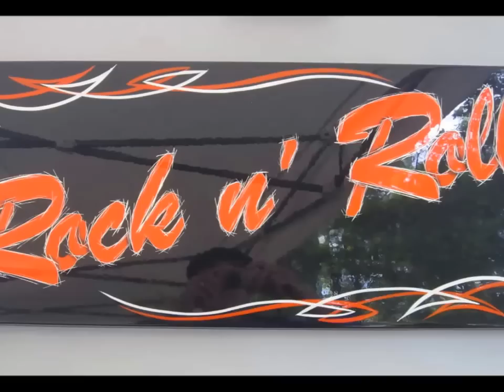Dream Fish 6 Kustom Party